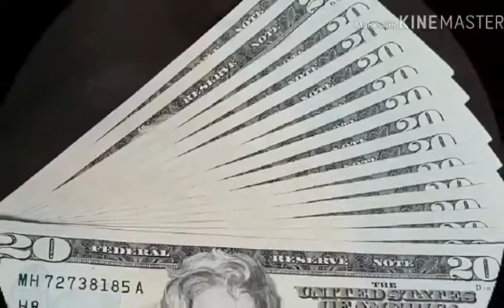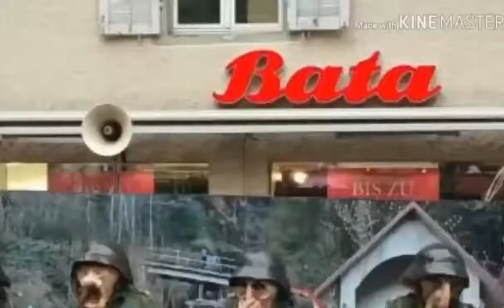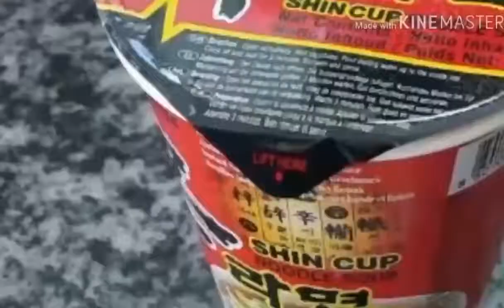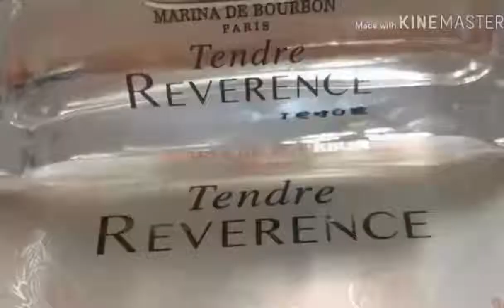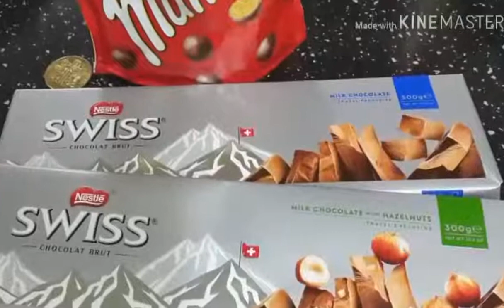힐링 랜선여행 유럽배낭여행 런던 파리 스위스 9박11일